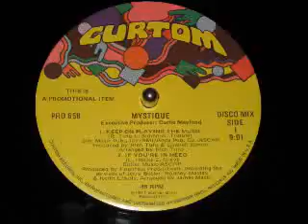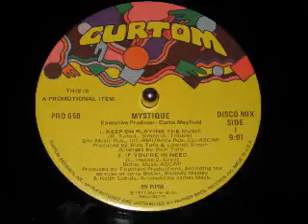MYSTIQUE - If you're in need